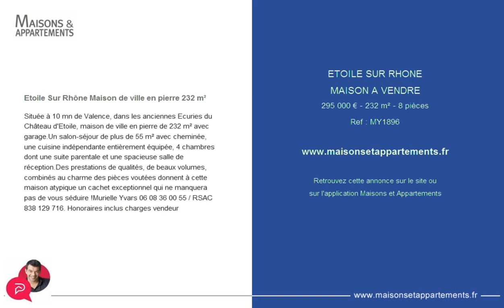ETOILE SUR RHONE - MAISON A VENDRE - 295 000 € - 232 m² - 8 pièces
Référence : MY1896

Etoile Sur Rhône Maison de ville en pierre 232 m²
Située à 10 mn de Valence, dans les anciennes Ecuries du Château d'Etoile, maison de ville en pierre de 232 m² avec garage.Un salon-séjour de plus de 55 m² avec cheminée, une cuisine indépendante entièrement équipée, 4 chambres dont une suite parentale et une spacieuse salle de réception.Des prestations de qualités, de beaux volumes, combinés au charme des pièces voutées donnent à cette maison atypique un cachet exceptionnel qui ne manquera pas de vous séduire !Murielle Yvars 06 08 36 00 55 / RSAC 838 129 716. Honoraires inclus charges vendeur

Cette annonce vous est proposée par l'agence PLAZA IMMOBILIER